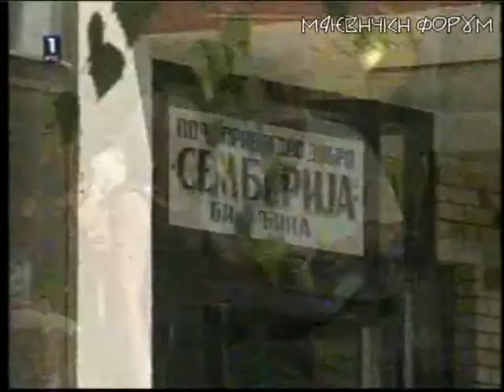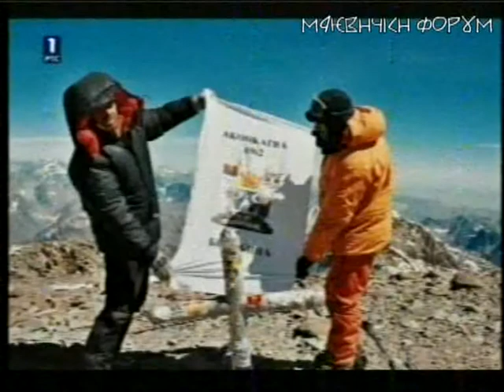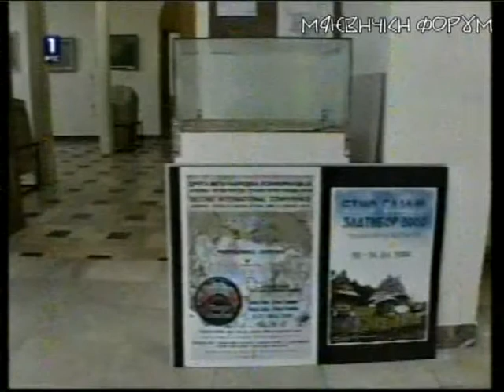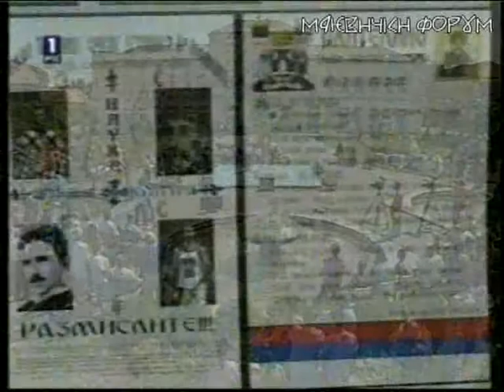Шареница 5/6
,,Жикина шареница,, у Бијељини